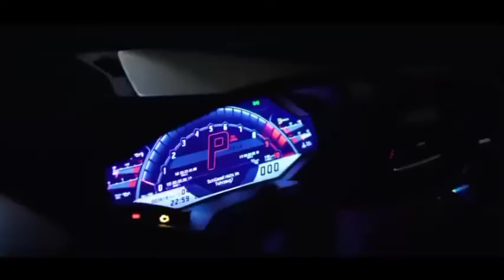[FREE FOR PROFIT] | Boom Bap Gangster Type Beat | instrumental 2022